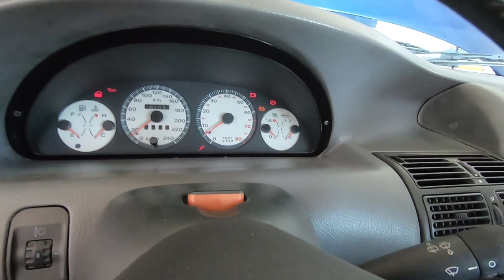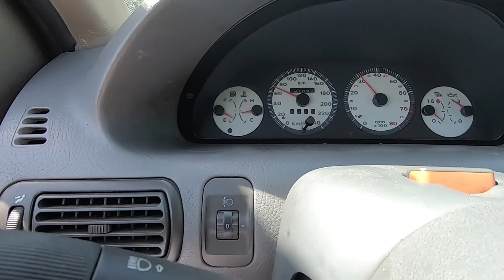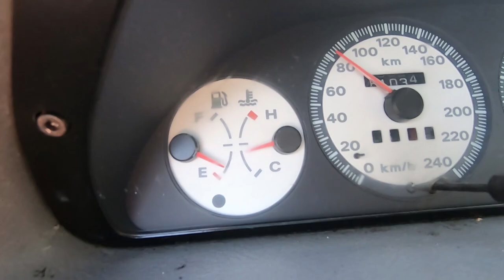Que diferença apenas a trocar a bomba de Gasolina do Punto GT ... Testado e APROVADO !!!!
Bomba GAsolina com Caixa - REF APL76453E

Stage 3Motorsport - Walbro 255 - REF ITP116